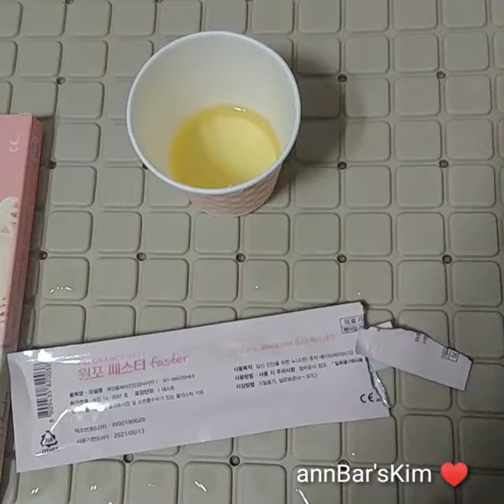🔴LIVE PREGNANCY TEST